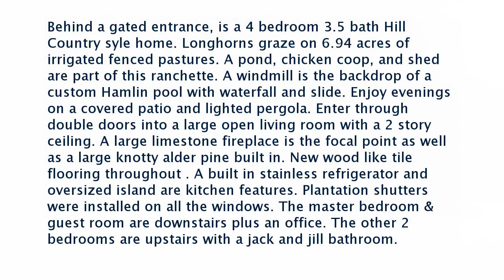Real estate for sale in Harlingen Texas - MLS# 29721990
15126 Spangler Lane
Harlingen Texas 78552
MLS# 29721990

Behind a gated entrance is a 4 bedroom 3.5 bath Hill Country syle home. Longhorns graze on 6.94 acres of irrigated fenced pastures. A pond chicken coop and shed are part of this ranchette. A windmill is the backdrop of a custom Hamlin pool with waterfall and slide. Enjoy evenings on a covered patio and lighted pergola. Enter through double doors into a large open living room with a 2 story ceiling. A large limestone fireplace is the focal point as well as a large knotty alder pine built in. New wood like tile flooring throughout . A built in stainless refrigerator and oversized island are kitchen features. Plantation shutters were installed on all the windows. The master bedroom & guest room are downstairs plus an office. The other 2 bedrooms are upstairs with a jack and jill bathroom.